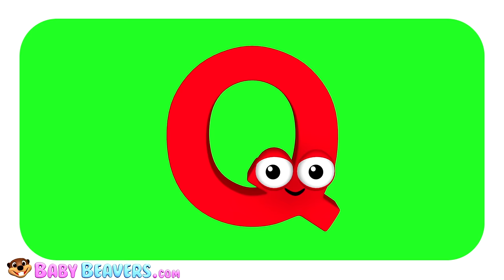"Sleepy Songs" Baby Lullabies & More | Bedtime & Goodnight Nursery Rhymes, Parent Love, ABC Song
Babies & Toddlers will Have Sweet Dreams after Singing Along to our Calm & Soothing Sleepy Songs & Nursery Rhymes. This Baby Beavers Compilation will Put Children to Sleep with Colorful & Cute 3D Animation.

5 Little Monkeys (3D) 00:00
Alphabet Phonics Song (3D) 02:00
Mommy Love You 05:10
Counting to 30 (3D) 07:45
Play the Alphabet on the Piano (3D) 10:31
Twinkle Twinkle Little Star 12:32
Lullaby 15:45
Busy Beavers from Amazon 17:38
Animal Phonics Song 19:43
Baa Baa Black Sheep 22:51
Pink Flower Song 23:45
I Love to Sing the ABCs (3D) 25:37
5 Little Ducks (3D) 28:24

Follow Us

SHOP

Download